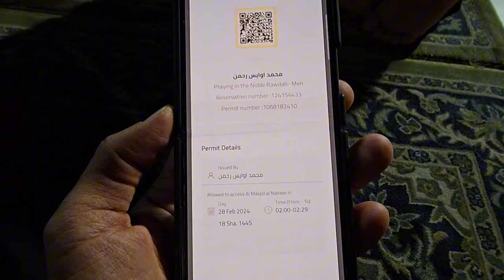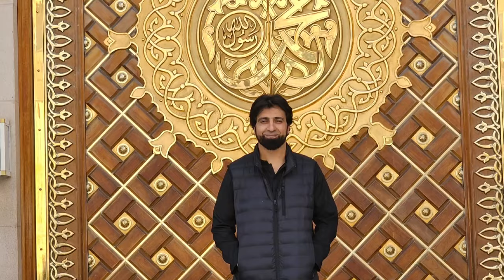Devine moments in Madina Paak